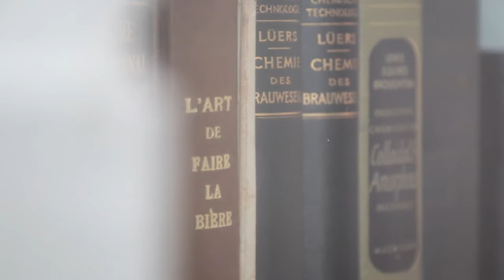Moody Tongue Brewing Company's New Tasting Room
Hear from Moody Tongue Brewmaster, Jared Rouben, about their brand new Tasting Room located in Chicago's Pilsen neighborhood.